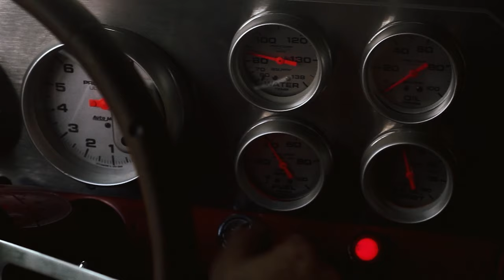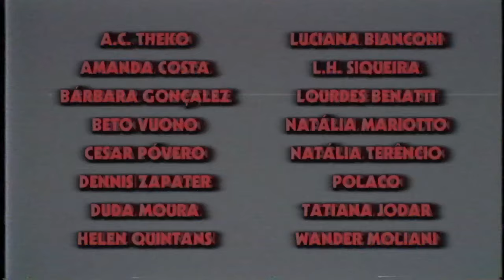"O Nascimento de Mary Black" - Trailer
Trailer do longa metragem independente "O Nascimento de Mary Black".